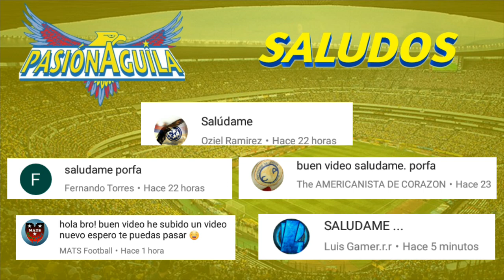TOP 5 GOLES DEL AMERICA AL PACHUCA [PASIÓN ÁGUILA]